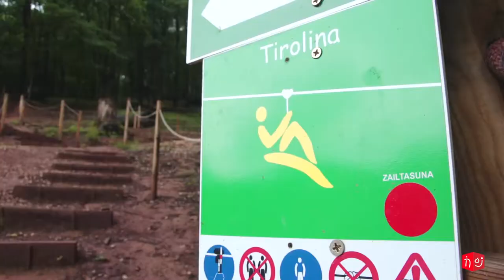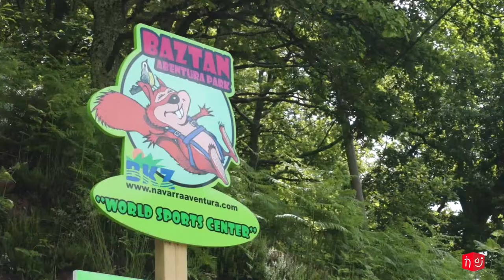Semana Verde, Actividades en la naturaleza- Aste berdea, naturaren jarduerak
Proyecto educativo-deportivo actividades en la naturaleza.
Kirola eta heziketaren proiektua.